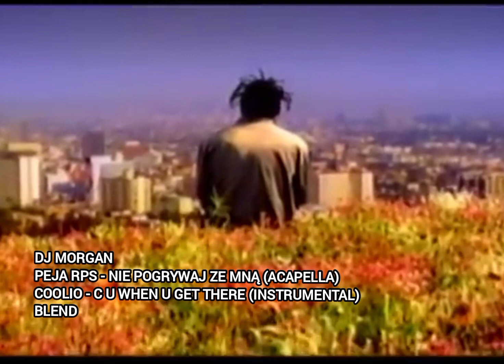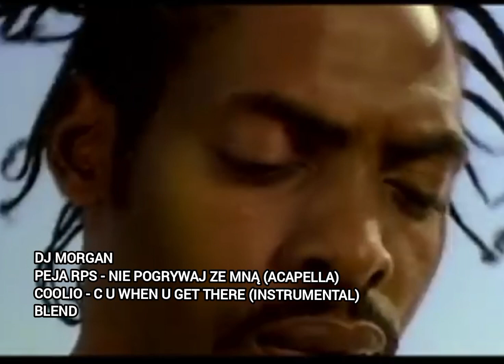DJ Morgan - Peja RPS - Nie Pogrywaj Ze Mną VS Coolio - C U When U Get There Blend